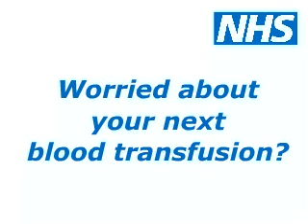CJD on the NHS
It's funny cos it's true. :(